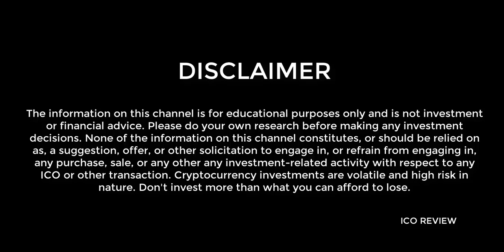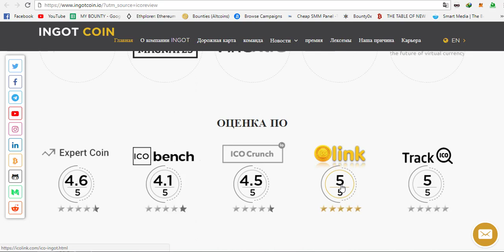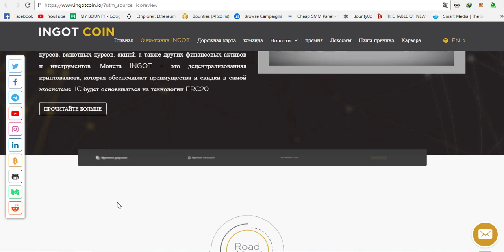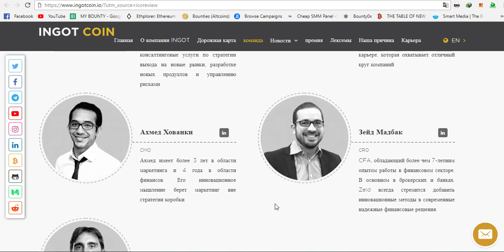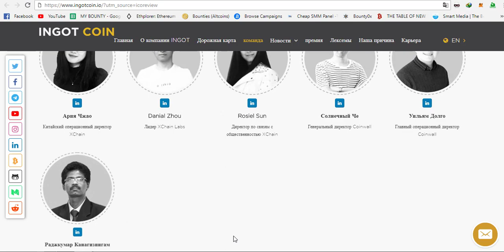INGOT COIN [IC] - Детали ICO, токена проекта.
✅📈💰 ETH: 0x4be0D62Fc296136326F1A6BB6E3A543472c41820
✅📈💰 BITCOIN: 12BADp2mURAo3KS3aV72G4q38Ds18hPoG9
✅📈💰 WAVES: 3PKA32nC4n7gXSa78hdcq5bjY1g1RTbSTkr
✅📈💰 LITECOIN: LatVwVHfD9UF3msXsvLkkWXxD9j3gV8tbQ